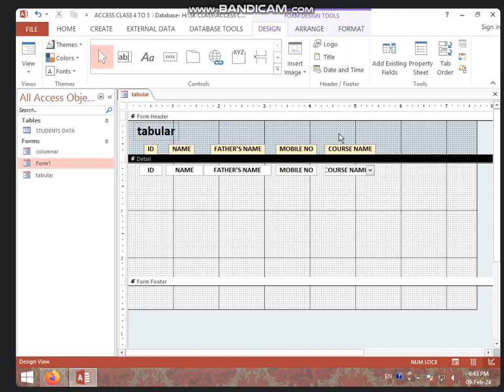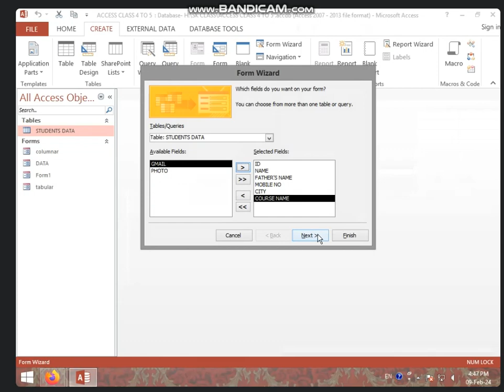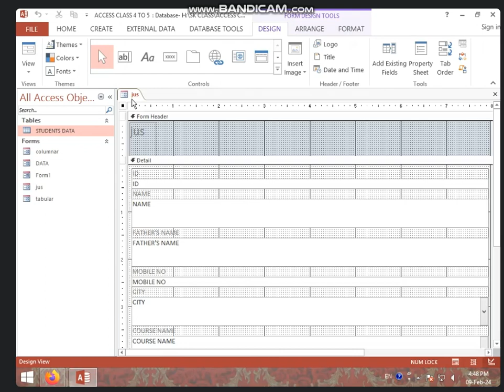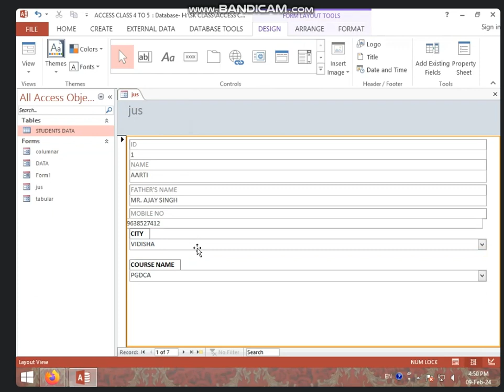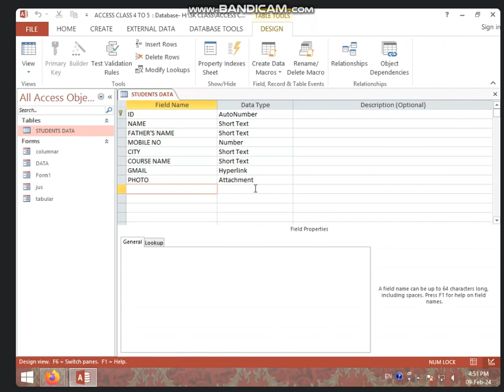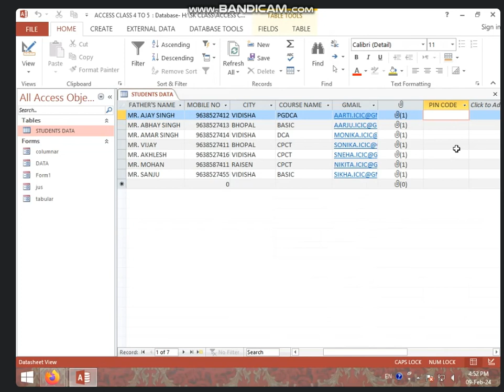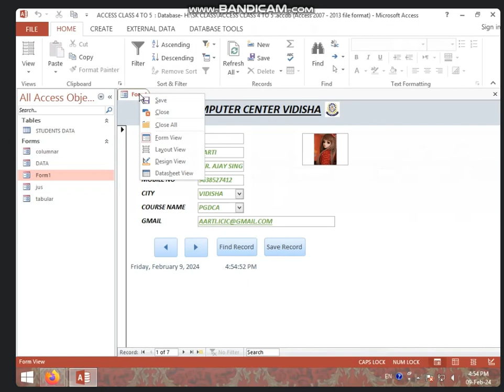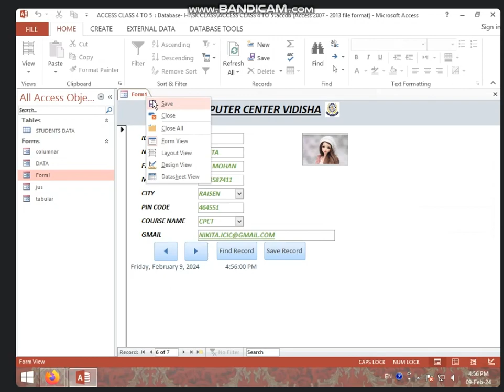4:30 TO 5:00 PM (PART-2) FORM WIZARD IN MS ACCESS BY SARIKA KIRAR ( 9 FEB 2024)